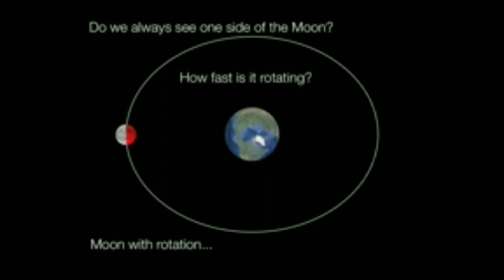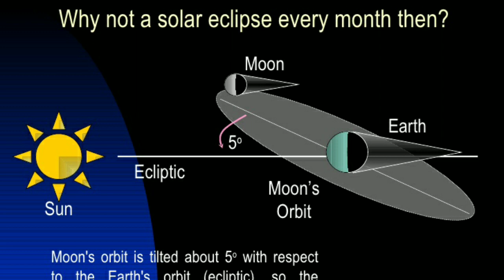Moon | tnpsc tamil | upsc tamil | revolution | rotation | lunar eclipse